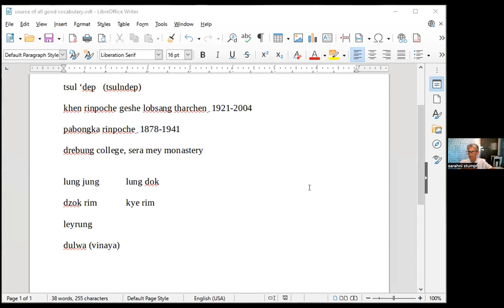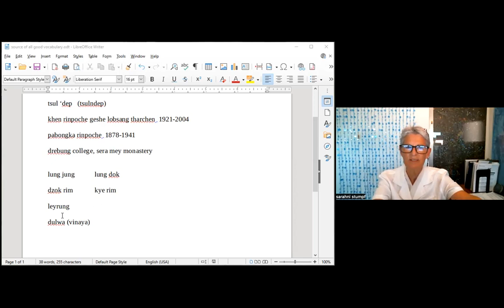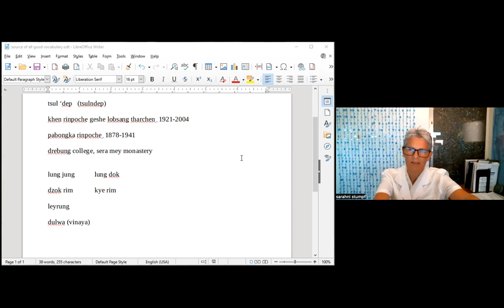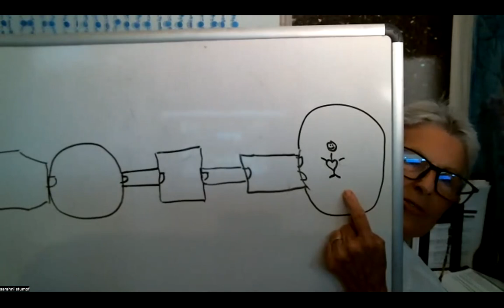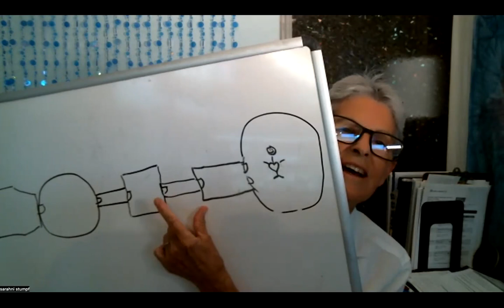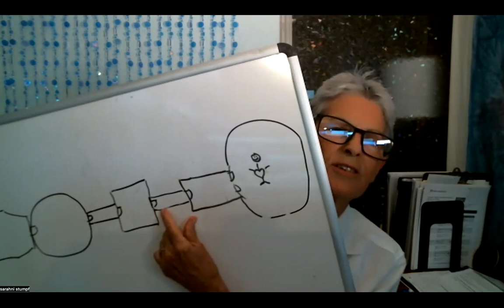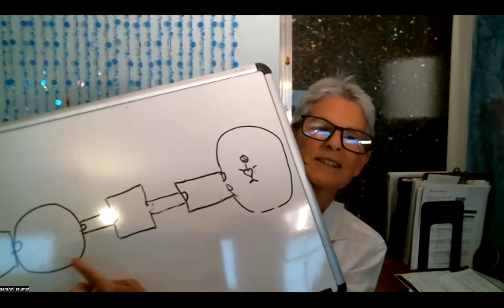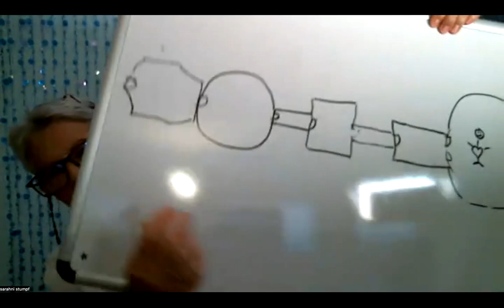SPA Mandala of the Steps to Enlightenment: Class 2 (Jun 5, 2023)